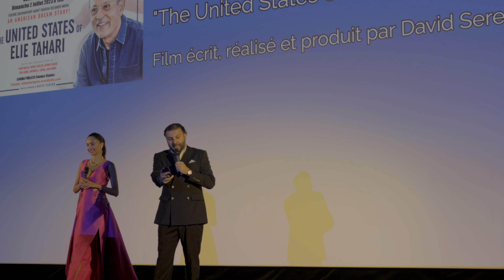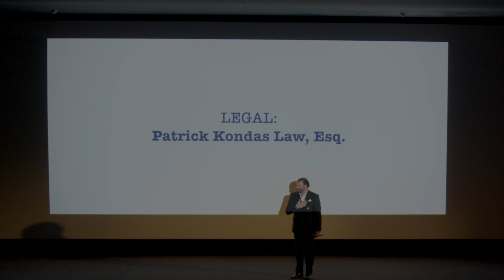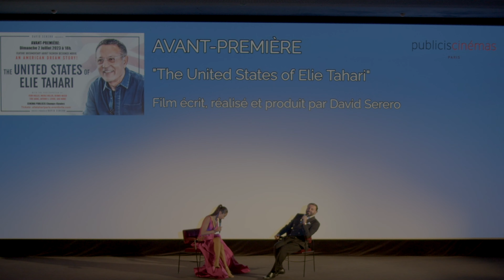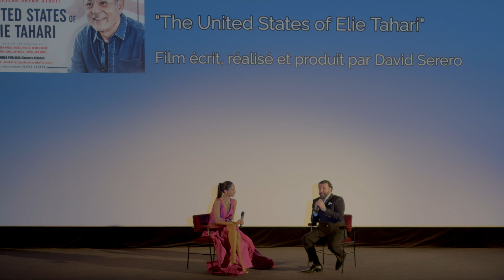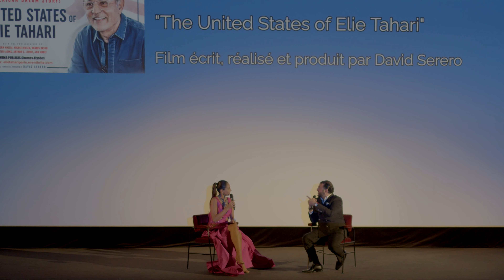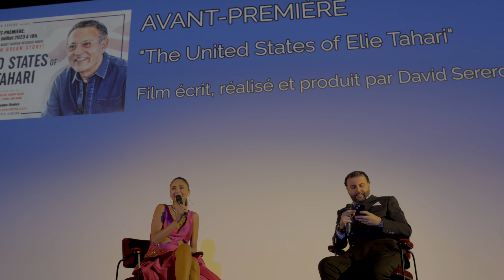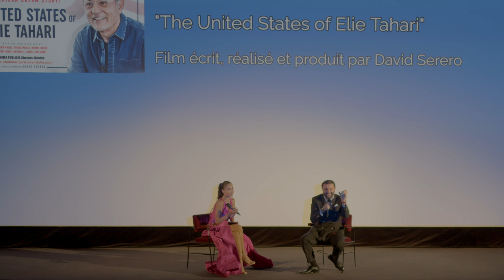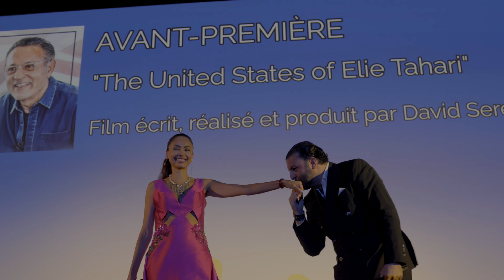Publicis Cinema: Présentation et Q&A avec David Serero sur "The United States of Elie Tahari" (2023)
Publicis Cinema Champs Elysees: Présentation et Q&A avec David Serero sur son documentaire de mode: "The United States of Elie Tahari" (2023)
Host: Patricia Gloria Contreras.